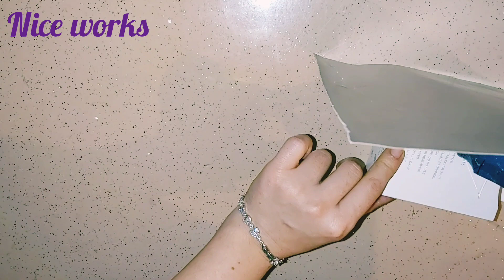Homemade Bread \Выпекать ХЛЕБ дома\ Ekmek yap\ firin yap\ Corek bisir /DIY\CREATIVE THINKING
evdeqal
corek bisir
ev coreyinin hazırlanması
asan corek resepti
evde corek
Bake bread at home
Deep South Texas
Bread Baking

ХЛЕБ
РЕЦЕПТ Хлеба

домашний батон
батон в духовке
мягкий батон
ХЛЕБНАЯ ЗАКВАСКА
БЕХДРОЖЖЕВОЙ ХЛЕБ
БЕЗДРОЖЖЕВОЙ ХЛЕБ

CREATIVE THINKING

evde ekmek yapımı
evde ekmek yapımı
evde ekmek yapımı fırında
evde yumuşacık ekmek yapımı
ev yapımı ekmek
ev yapımı ekmek tarifi
ev fırınında ekmek yapımı
ev yapımı ekmek nasıl yapılır
evde ekmek tarifi
evde lavaş ekmek tarifi
evde ekmek yapımı tarifi
diy food
realistic miniature crafts
ekmek tarifi
ekmek hamuru tarifi#2
ev ekmek tarifi
ekmek tarifi kolay
ekmek tarifi evde#1nefis yemek tarifleri#3yemek tariflerihamur işi tarifleriekmek nasıl yapılır